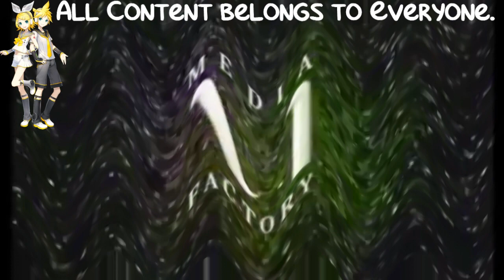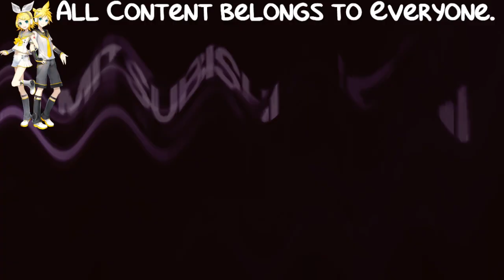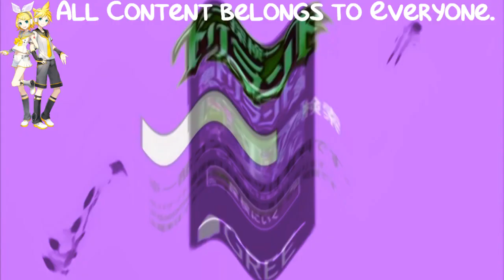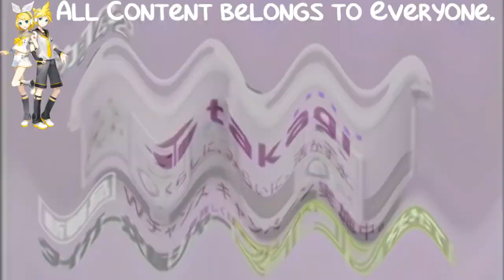(REQUESTED) Japanese Commercial Logos Volume 2 Part 1 In Crying Squared